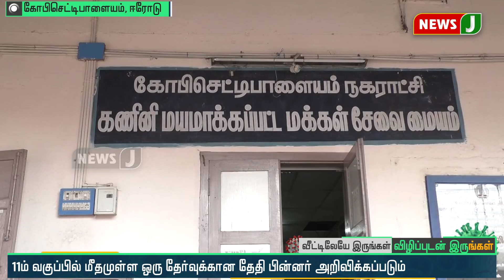இன்று முதல் நீட் தேர்வுக்கு ஆன்லைனில் பயிற்சி - அமைச்சர் செங்கோட்டையன்!